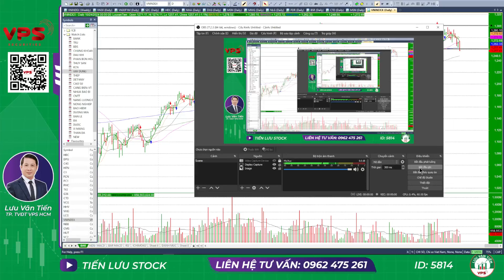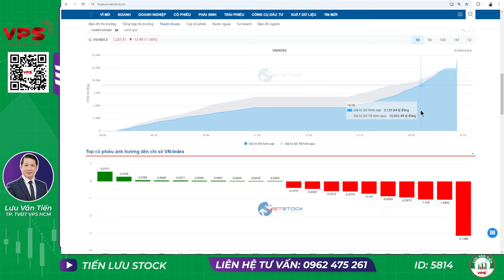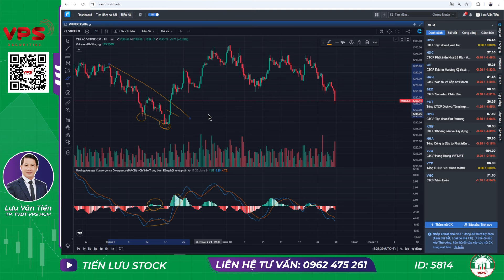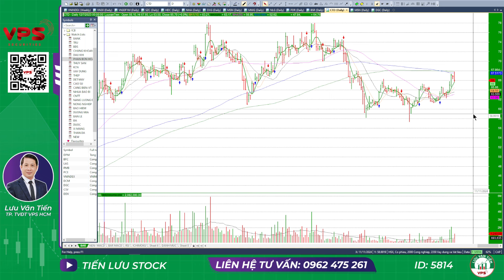Nhận định thị trường | Chứng khoán hôm nay: BẮT NÀO, 1240 HAY 1220?